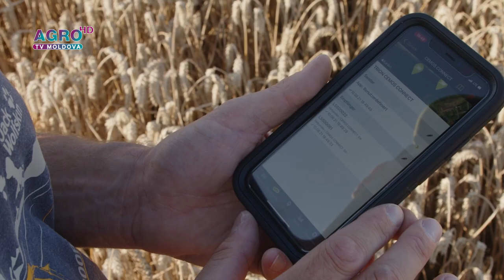Servmixt-Agro SRL – dealer oficial tehnică agricolă CLAAS și HORSCH în Moldova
SERVMIXT-AGRO este distribuitor de tehnică agricolă germană, cu o echipă de profesioniști în domeniu și un partener de încredere pentru Dumneavoastră!

Fie că sunteți la început de drum, sau aveți deja experiență în domeniul agricol, echipa „Servmixt-Agro” știe cel mai bine cum puteți dezvolta o afacere profitabilă.